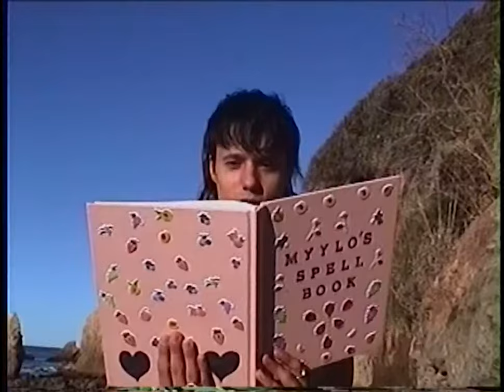Myylo - Abercrombie & Fitch Boy (Official Video)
Myylo casts a spell at the beach and turns some Abercrombie & Fitch bags into Abercrombie & Fitch Boys.

Video by Byron Gamble and Myylo
Song by Myylo, Dorian Electra, & Christian Fiore
Additional Vocal Production - Aaron Encinas
Director, DP, Editor - Byron Gamble
Abercrombie Boys - Brandon Keith Rogers, Cody Gilman,
Stylist - Arlen Valera & Gabriela Peregrina
BTS Photographer - Carlos Guevara
Production Design - Myylo & Le Trois Apothecary
Production Assistant - Ethan Ravens

Lyrics:

You got the v lines
The kind I want to see lines
So come on make a b line
Over to me tonight

Is it be design?
That I got you on my mind
Cause I got you on my mind
Like all the time

And I'm staring at your poster
Wishing I was closer
To those washboard abs
On the bag
But I'm just feeling sad

Standing in your polo
Everything goes slo-mo
When you look like that
It's a fact
Giving me a heart attack

I just get destroyed

Abercrombie & Fitch Boy
Abercrombie & Fitch Boy
Imma throw a fit boy to get in your fit boy
Abercrombie & Fitch Boy

I'm in the pants section
You look in my direction
And I see you through the windows
Just past my reflection

I want to be inside you
I want to be just like you
Maybe if I smell fierce like you
Then you'd want me beside you

Yeah I just get destroyed

Abercrombie & Fitch Boy
Abercrombie & Fitch Boy
Abercrombie & Fitch Boy
Abercrombie & Fitch
Yeah Abercrombie & Fitch

Sing it
Shoo be doo be doo be doo be doo be doo be doo x4

This is for the boys on the poster looking real hot
Hey baby can you tell me if you love me or not
Boys on the poster looking real hot
Looking so hot baby
Yeah so fucking hot